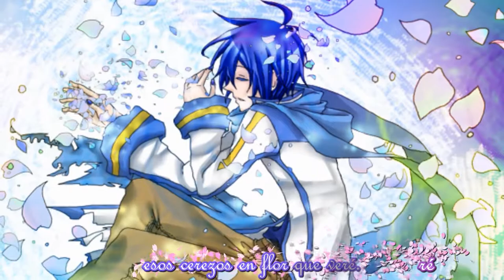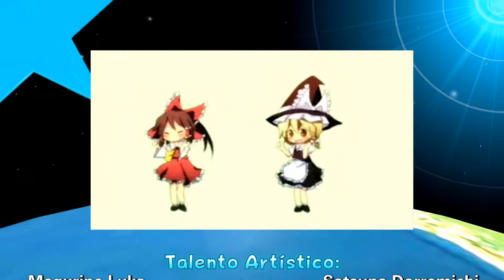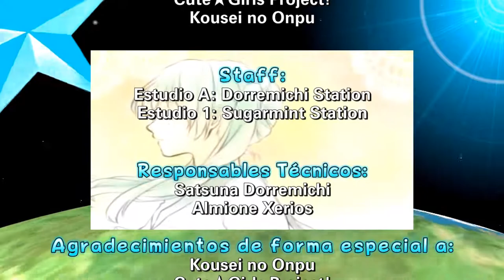SA・KU・RA - Fandub Español/Latino (Dueto Satsuna&Almione)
"SA·KU·RA"
Música y Letra: Siruba
Intérpretes: Kaito Shion & Megurine Luka

Comentando parte de lo que se ha mencionado acerca de este tema en dos subidas anteriores:

Este tema cuenta la gran importancia de los Arboles de cerezos y su belleza cuando sus árboles se tornan color de rosa, como también cuando los pétalos se desprenden con el viento.

Así lo describe la letra preparada originalmente por Siruba aquel 30 de Julio de 2009.

Además, Sakura es un nombre, probablemente unisex (Como el ex-baterista de "L'Arc~en~Ciel" o Sakura Kusakabe en "Bokusatsu Tenshi Dokuro-chan"), sin embargo es mayoritariamente femenino, y hay una enorme cantidad de personajes con ese hermoso nombre, tales como Sakura Kinomoto en "Card Captor Sakura", Sakura Haruno en "Naruto", Sakura Kasugano en "Street Fighter", Sakura Shinjugi en "Sakura Taisen", Sakura Kakei en "GetBackers", entre varias Sakura que se conocen en Manga, Anime y Videojuegos.

El fandub tuvo su fama en aquella subida el 10 de Julio de 2011, pues el nombre del tema coincidía con el stage name de Saku1428 (Fandubber oriunda del mismo lugar de donde proviene Piaf), pero no sería sino hasta 9 días más tarde cuando Almione Xerios hizo un único dueto con dicha fandubber en este mismo tema.

Luego de 7 años aproximadamente, una nueva versión del dueto se lanza en esta ocasión: Esta vez Almione Xerios hace dueto con su novia Satsuna. La subida es especial, pues en algunas postales el color del corazón además del rojo se puede ver del mismo color rosa de los pétalos de cerezo (Así como se ve en el título del tema original de CuteGirls Project "Cautívate, Enamórate")

En esta revisión, no sólo es el quinto dueto de Satsuna y Almione Xerios, sino que también hay correcciones en la interpretación de este último.

Y que viva el Amor... Disfruten de este fandub.

Tema: "SA・KU・RA"

Talento Artístico:
Satsuna Dorremichi
Almione Xerios

Productores Ejecutivos:
Almione Fandubber
Petitepiaf LadyGuren
Satsuna Dorremichi

Traducción y Adaptación:
Almione Fandubber

Arreglos Adicionales:
Satsuna Dorremichi

Aporte Instrumental:
Eternal Fandub Zero